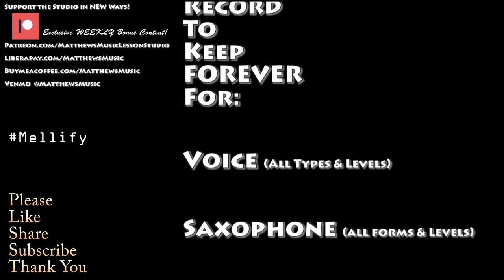REACTION ft MON PRANK Alip Ba Ta Last Of The Mohicans Theme Guitar Finger Style Cover Musicians Pane